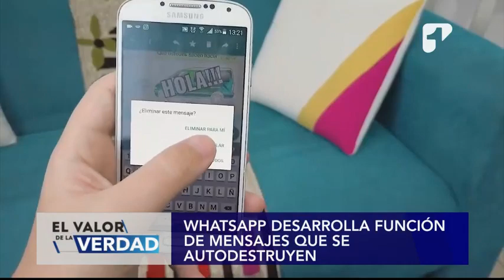El Valor de la Verdad - WhatsApp desarrolla función de mensajes que se autodestruyen